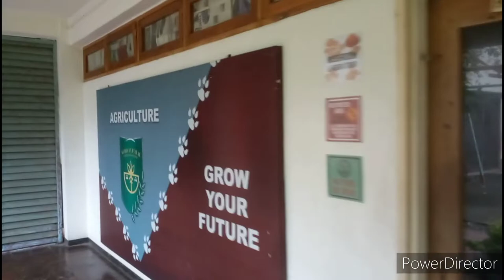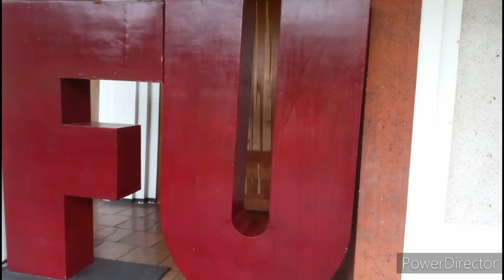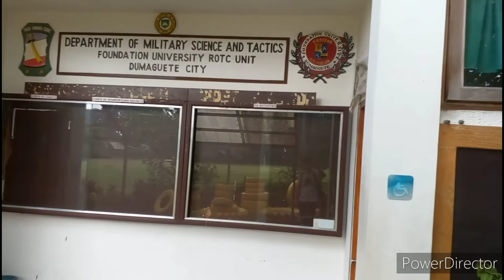FOUNDATION UNIVERSITY,DUMAGUETE CITY.